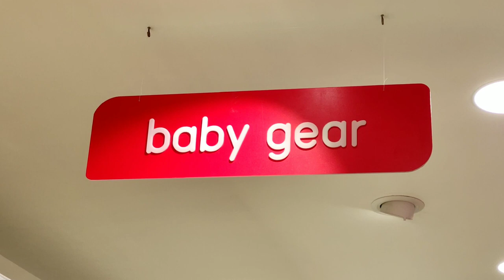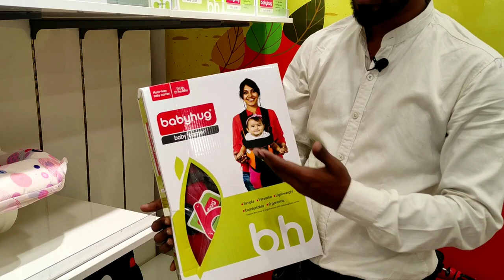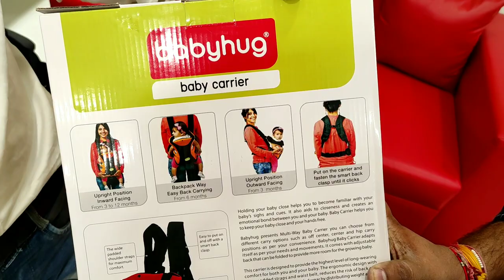Best Products for Kids (Part 2) @babyhug Store | Rohtash Nagar |Shahdara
Every Parents enjoy dressing-up their children.
This dream is achievable at Baby-hug store at Shahdara (Delhi).
Baby-hug is an in-house brand of Firstcry.com, offering an varieties of products for New born babies, kids.
It include Clothes,Footwear's,Diapering,baby gear, nursing and many more.
watch the complete video to know more about Baby-hug Products.

Address: 1/7772, Gali no. 1, East Gorakh Park, West Rohtash Nagar, Shahdara, Delhi-110032